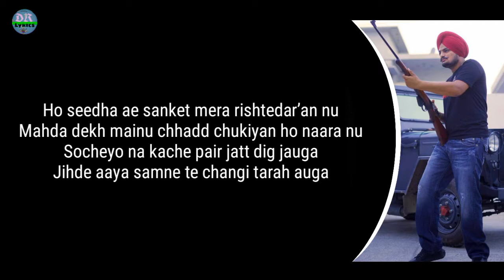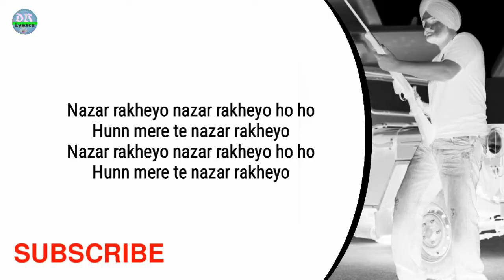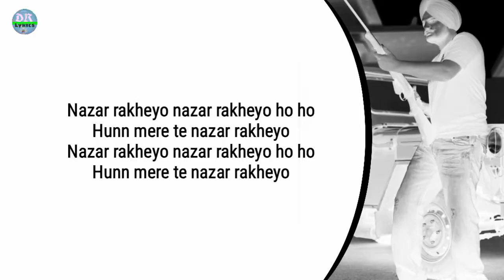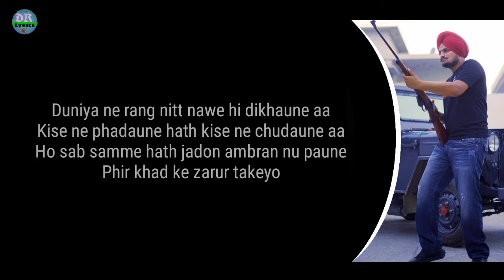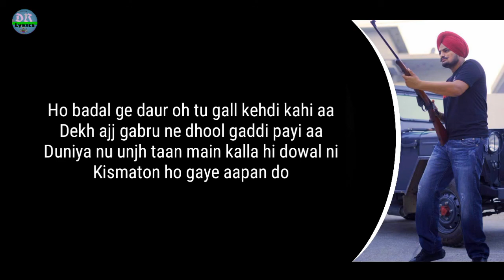GAME (LYRICS video) Shooter Kahlon | SIDHU MOOSEWALA 🙏 | 5911 Records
Song : Game
Lyricis/Singer : Sidhu Moose Wala, Shooter Kahlon
Music/Mix&Master : Vipul Kapoor

Luv ya All❤️

DR__LYRICS 🙏